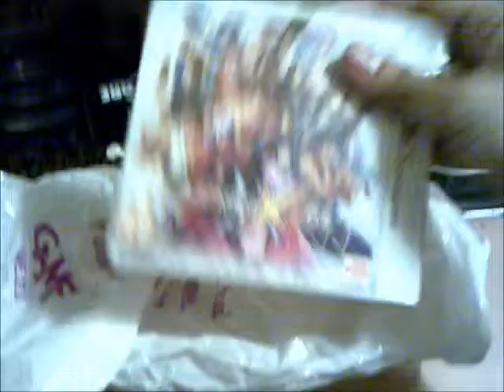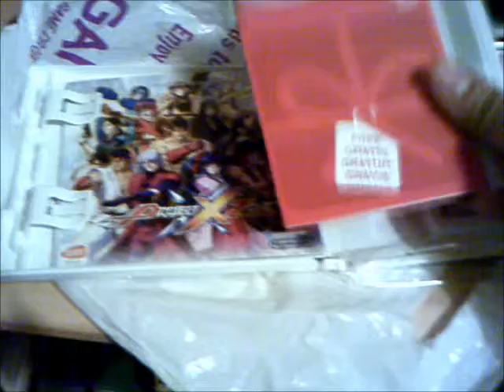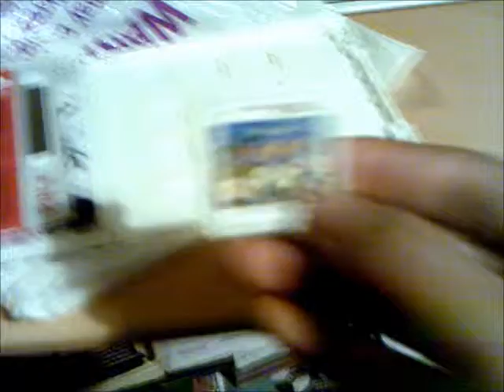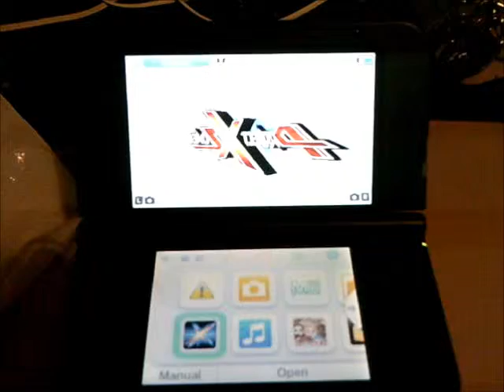Project X Zone - Silent Unboxing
This is my unboxing of the Project X Zone.